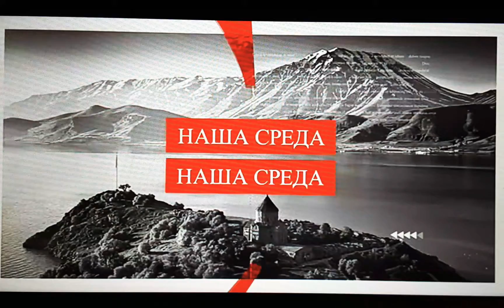РИТОРИЧЕСКИЙ ❓❓❓:ДОКОЛЕ ВОШЬ,СОСУЩАЯ КРОВЬ НАРОДА,НО"УСТРАИВАЮЩАЯ ОСТАЛЬНОЙ МИР",БУДЕТ ПРАВИТЬ БАЛ❓